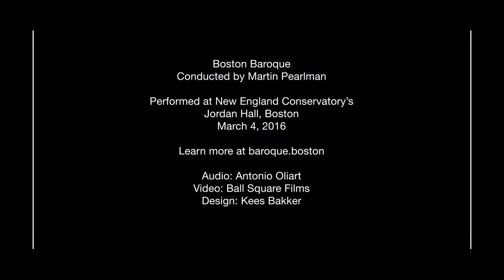Boston Baroque — Beethoven's "Overture" to The Creatures of Prometheus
Boston Baroque performs the Overture from Beethoven's ballet, The Creatures of Prometheus, on March 4, 2016. Jordan Hall at New England Conservatory, Boston, MA.